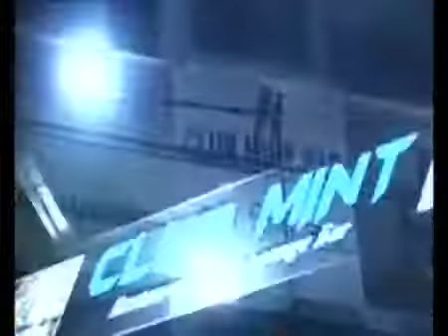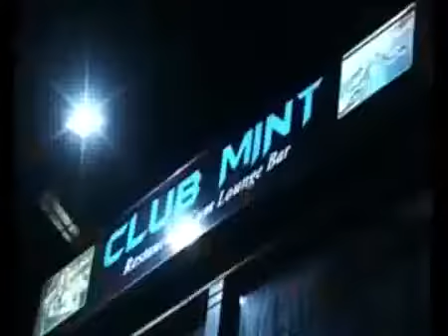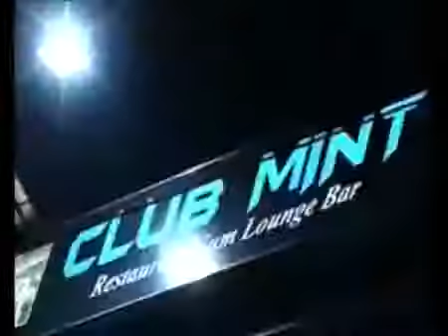GUWAHATI MOLESTATION 11 ATTACKERS IDENTIFIED, 4 HELD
While the Assam Police has identified twelve men from the video footage that shows about 30 men brutally molesting a young girl outside a pub in Guwahati, .

After a media house shot footage of the girl being molested by a gang of men in Guwahati, questions are being raised if the cameraman and reporter on the spot .

A chief judicial magistrate's court today convicted 11 of the 16 people accused of assaulting and molesting a girl in public outside a pub in Guwahati on July 9.